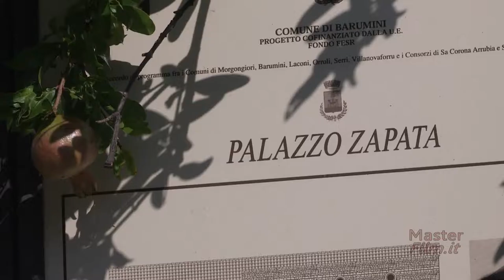[ENGLISH] Barumini - The ancient civilization "nuragica"- by Davide Mocci (Master Film production)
SHORT ENGLISH VERSION